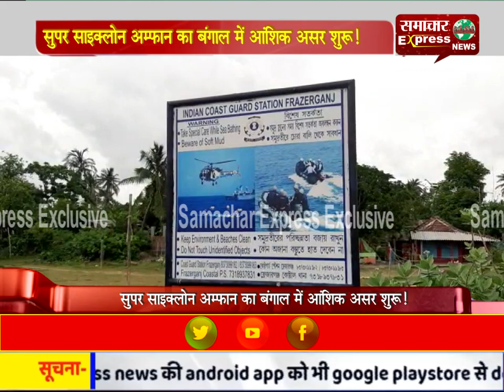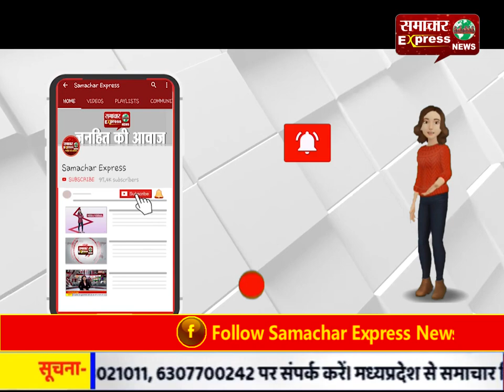सुपर साइक्लोन अम्फान का बंगाल में आंशिक असर शुरू!